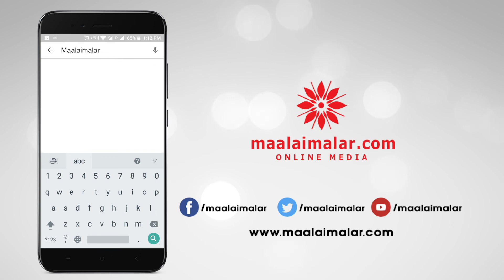பெப்சி பிரச்சனையை கமலுடன் ஆலோசிக்க வேண்டிய அவசியம் இல்லை - குஷ்பு